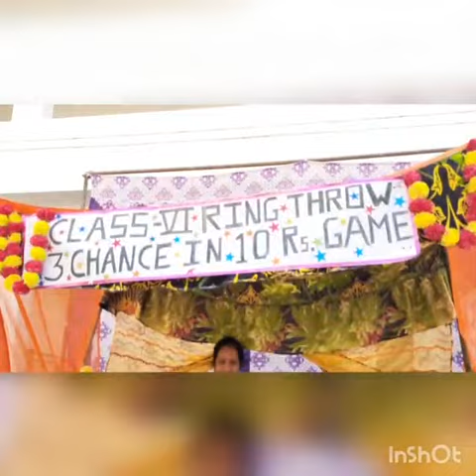Ball Mela at BDM public school 2020 2021.